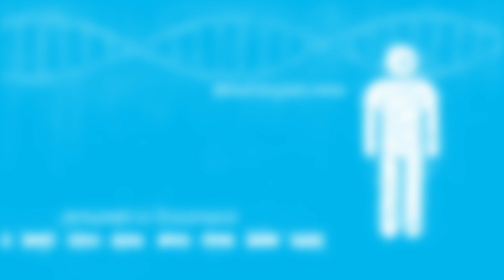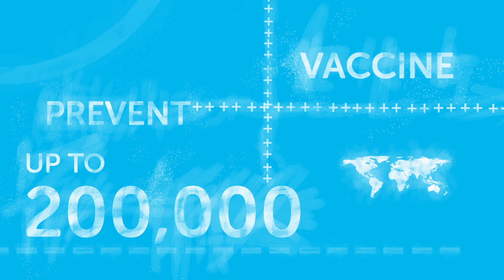50th anniversary of the EBV (Epstein-Barr Virus) link to cancer - Cancer Research UK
A vaccine to prevent infection with a common herpes virus, the Epstein-Barr Virus (EBV), could help prevent up to 200,000 new cancers worldwide per year, say Cancer Research UK experts to mark the 50th anniversary of EBV's discovery.